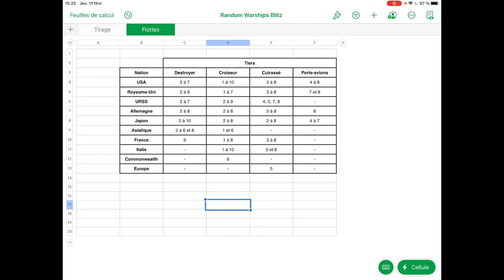WoW Blitz - Bataille aléatoire - Victoire en Clemson - Destroyer américain Tiers 4